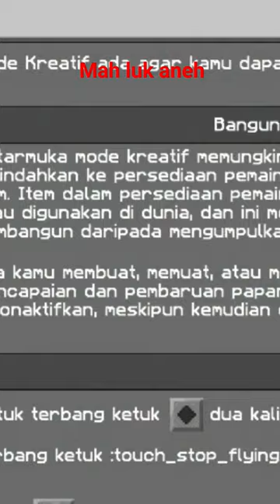pas aku jarang main minecraft pas spon ke ser per lama ku 😱